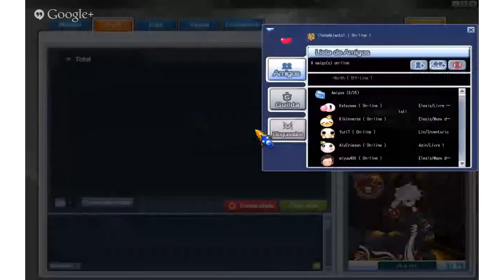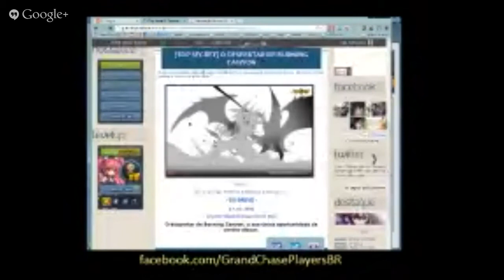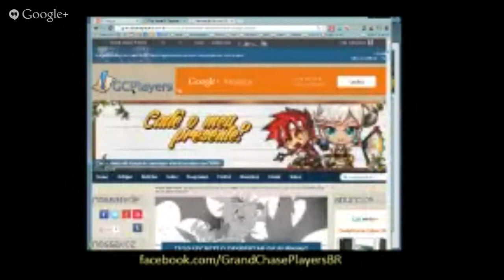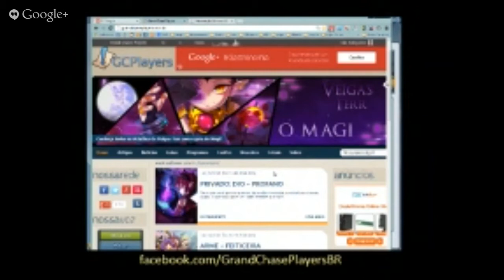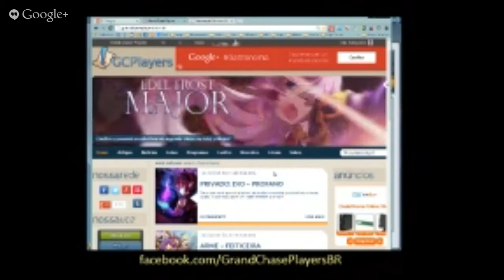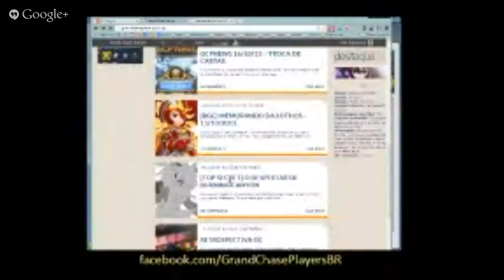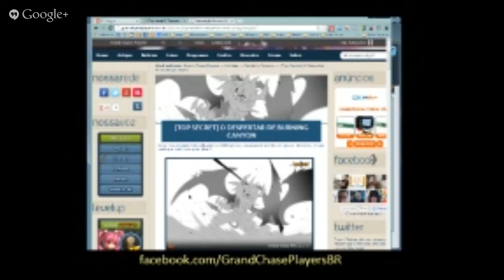GCPNews 16/10/13 - Pesadelo Sombrio Reformulado